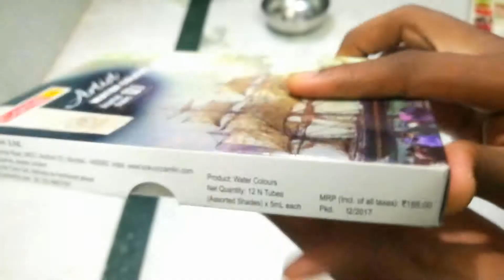Best ever water colour on 155rs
I also useing. 10 years , very good brand